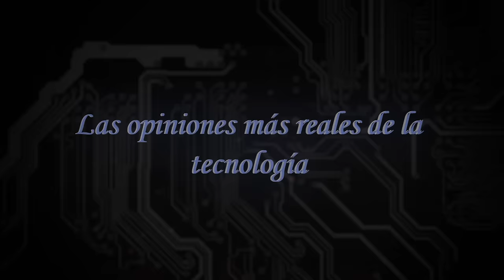infoes Nueva Temporada 2016/2017 - Todas las novedades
Hoy te traigo la nueva temporada de infoes, con todas las novedades y muchísima ilusión, espero que os guste.